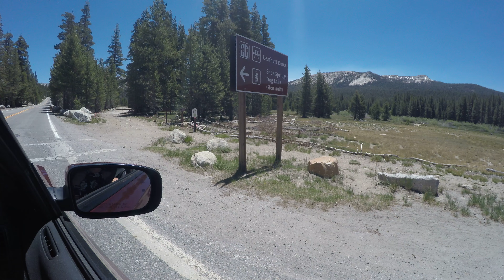Benaming komt later(59)